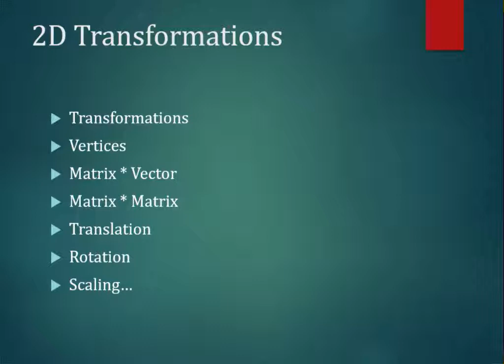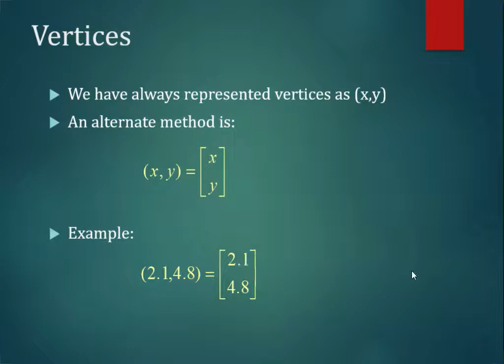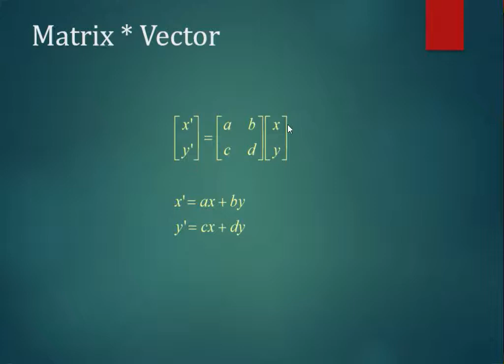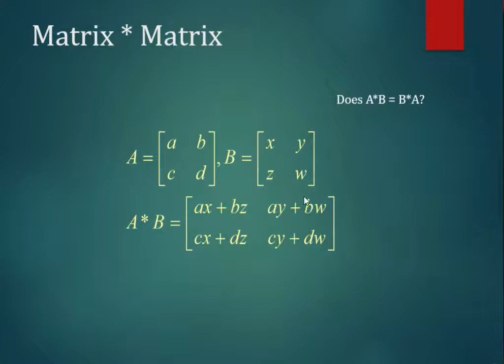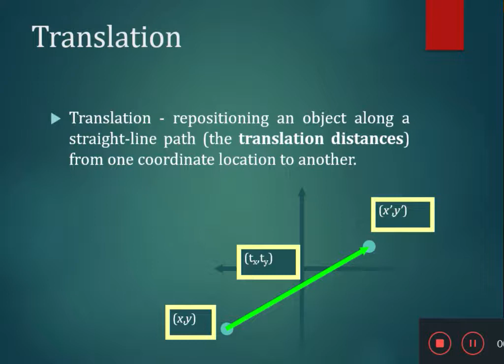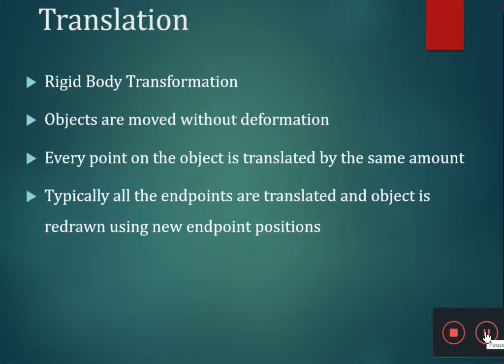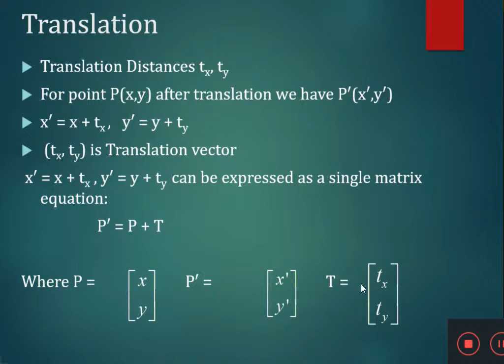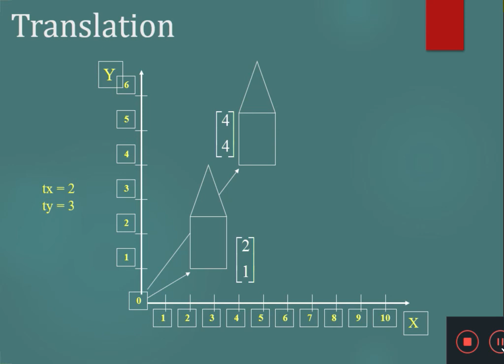2D Transformation Lecture part 1 || Computer Graphics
Keep Supporting,,,,,,,,,,,,